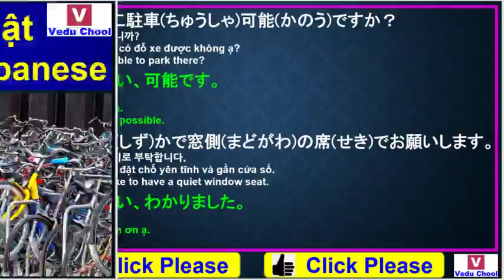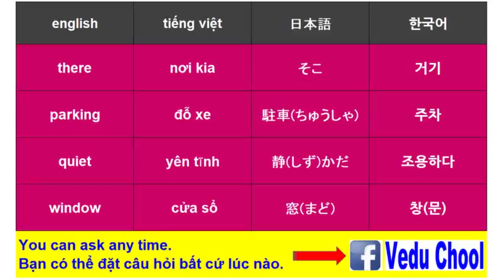20190415 tiếng nhật 일본어 Japanese ( Vedu Chool )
★Video Education School★We have an Academy(Trung tâm) in HANOI VIETNAM - tiếng nhật 일본어 Japanese